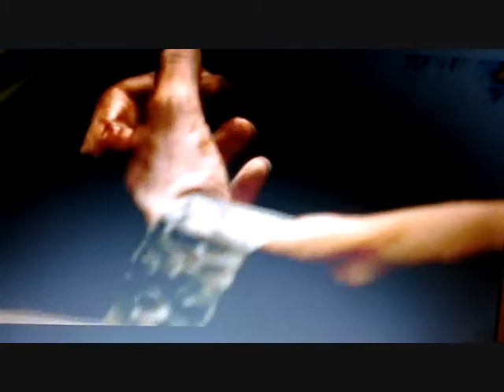texas chainsaw massacre